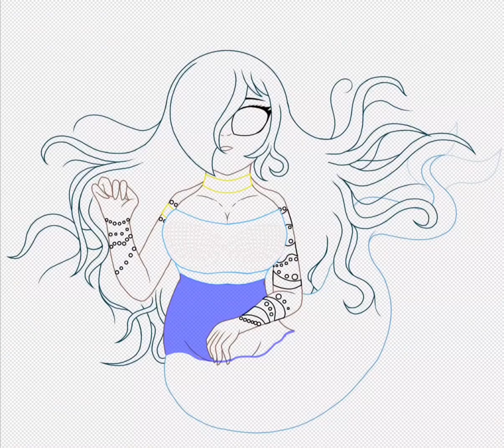Lost? Or Safe?| Cancer Speedpaint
Don’t mind the her hand 😅